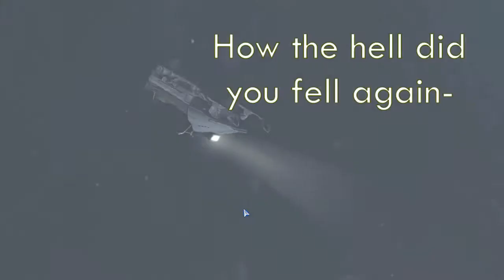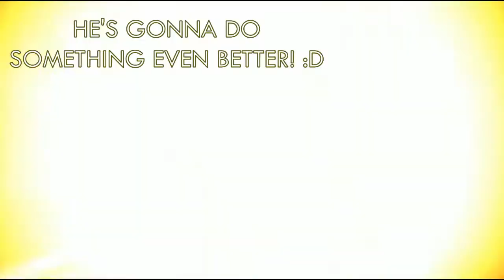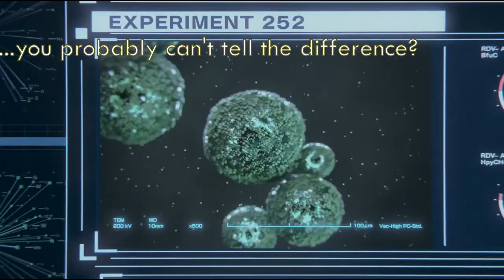Sticks and Bon3s : HD remake for the gameboy advanced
Shit you just saw : Resident evil 6 / Resident Evil : Vendetta

Music used

-Devil May Cry 3 - Devils Never Cry
-Yakuza - Baka Mitai (Jazz Cover)
-God Hand - Bronco Buster
-Metal Gear Rising : Revengeance - Stains of Time
-Devil May Cry 5 - Subhuman (Instrumental)